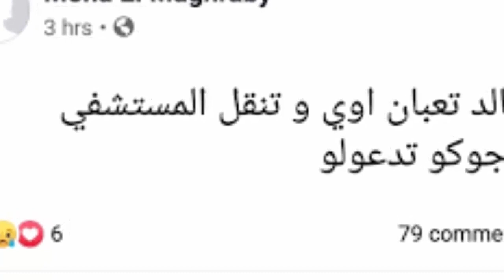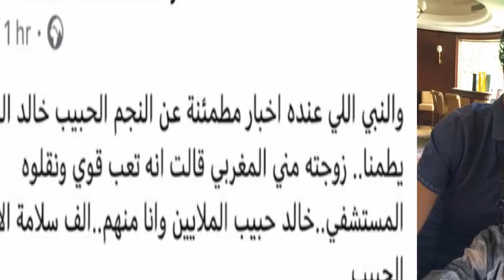زوجة خالد النبوى بعد نقله للمستشفى: "تعبان أوى وأرجوكم تدعوله"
زوجة خالد النبوى بعد نقله للمستشفى: "تعبان أوى وأرجوكم تدعوله"طلبت منى المغربى – زوجة الفنان خالد النبوى – من جمهوره الدعاء له بعدما تم نقله إلى المستشفى، حيث كتبت على حسابها الشخصى بموقع التواصل الاجتماعى فيس بوك:"خالد تعبان أوى ونقل للمستشفى أرجوكوا تدعولو"، دون الكشف عن أى تفاصيل عن الأزمة الصحية التى تعرض لها زوجها.